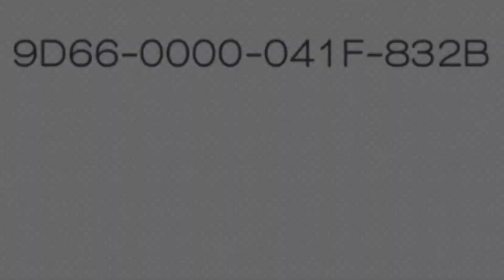Super Mario Maker - Part 1 - Christmas Special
-Christmas-

Synopsis:
"Super Mario Maker" unleashes the creativity of players as they become the architects of their very own Mario levels. Released exclusively for the Nintendo Wii U, this ground-breaking game allows players to design, share, and play custom Mario courses in a variety of styles inspired by classic Mario games.

At its core, "Super Mario Maker" is a robust level editor that provides players with intuitive tools and a vast array of assets to create their dream Mario levels. Using the Wii U GamePad's touchscreen interface, players can easily drag and drop elements such as blocks, enemies, power-ups, and obstacles to craft intricate and imaginative courses.

The game offers four distinct visual styles representing different eras of Mario games: the 8-bit pixel art style of the original Super Mario Bros., the 16-bit graphics of Super Mario Bros. 3, the colorful visuals of Super Mario World, and the modern 3D-rendered graphics of New Super Mario Bros. U. Each style comes with its own unique physics, mechanics, and enemies, allowing for endless possibilities in level design.

Once a level is created, players can playtest it to fine-tune the gameplay and difficulty before sharing it with the world. "Super Mario Maker" features robust online functionality that allows players to upload their creations to the internet, where they can be played and rated by other players from around the globe.

In addition to creating and sharing levels, "Super Mario Maker" offers a wealth of pre-made courses and challenges to play through. These include the "10 Mario Challenge," where players must complete a series of randomly selected levels with only 10 lives, and the "100 Mario Challenge," which tasks players with completing 100 user-created levels in a row.

One of the game's most notable features is the "Super Mario Challenge," a series of 68 handcrafted levels designed to teach players about level design and inspire their creativity. Completing these challenges unlocks new tools and assets for use in the level editor, allowing players to expand their creative possibilities even further.

With its intuitive level editor, endless replay value, and vibrant online community, "Super Mario Maker" empowers players to unleash their imagination and create the Mario levels of their dreams. Whether you're crafting challenging platforming gauntlets, whimsical puzzle levels, or nostalgic tributes to classic Mario games, "Super Mario Maker" offers a creative playground unlike any other on the Nintendo Wii U. Get ready to build, play, and share your own Mario adventures in "Super Mario Maker"!